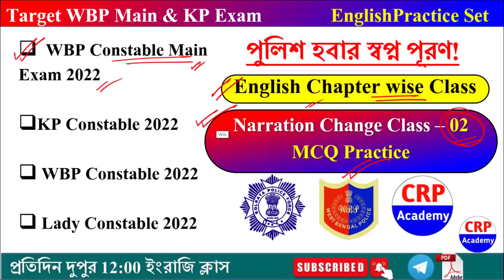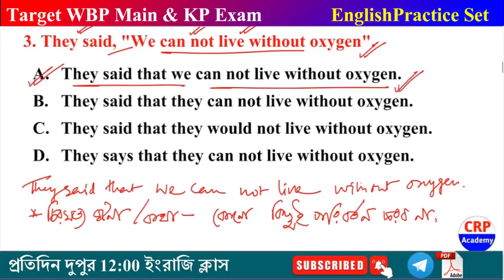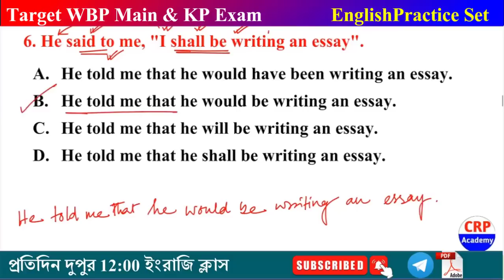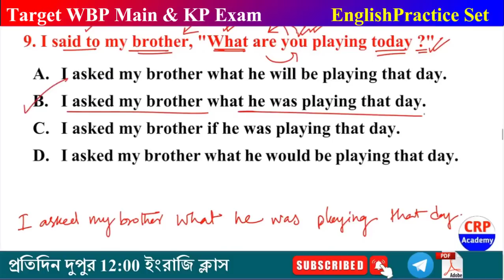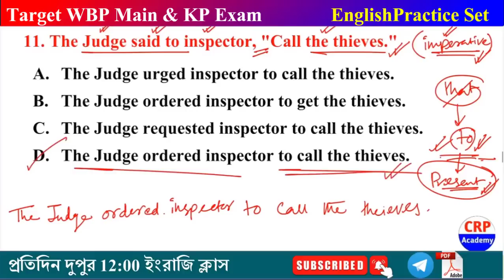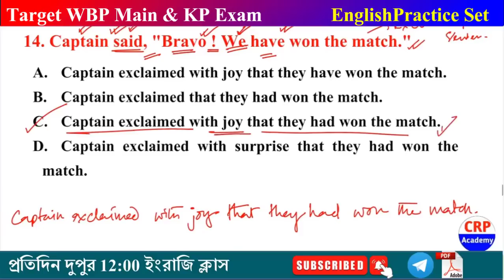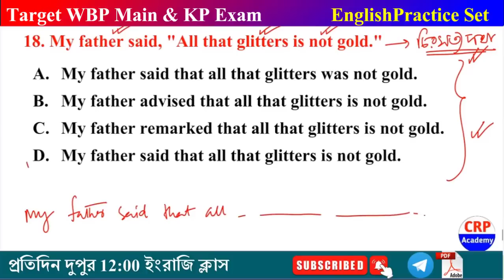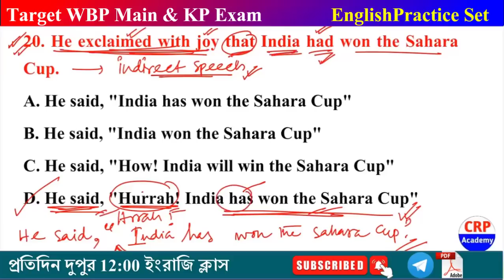WBP Mains 2022 English Chapter Wise Class | Narration Change Rules Class - 02 | Narration Change MCQ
🔴WBP মেন্স 50 টি প্র্যাক্টিস সেট এবং কারেন্ট অ্যাফেয়ার্স 2022
📌সম্পাদনায়- CRP Academy
📌বিগত 3 বছরে বিভিন্ন পুলিশ পরীক্ষায় আমাদের স্টাডি মেটেরিয়াল থেকে প্রায় 80% প্রশ্ন কমন এসেছে।

🔴সূচিপত্র

📌1. 85 নম্বরের 10 টি Full প্র্যাকটিস সেট (উত্তরপত্র সহ)
📌2. অতিরিক্ত 20 টি GK প্র্যাকটিস সেট (উত্তরপত্র সহ)
📌3. অতিরিক্ত 10 টি রিজিনিং প্র্যাকটিস সেট (উত্তরপত্র সহ)
📌4. অতিরিক্ত 5 টি গণিত প্র্যাকটিস সেট (উত্তরপত্র সহ)
📌5. অতিরিক্ত 5 টি ইংরেজি প্র্যাকটিস সেট (উত্তরপত্র সহ)
📌6. সম্পূর্ণ 5 মাসের কারেন্ট অ্যাফেয়ার্স (জানুয়ারি থেকে মে 2022 পর্যন্ত)
👉সমস্ত পুরস্কার 2022
👉সমস্ত খেলাধুলা 2022
👉কে কোন পদে আছে 2022
👉বর্তমান বিভিন্ন রাজ্যের মুখ্যমন্ত্রী ও রাজ্যপাল
👉বর্তমান বিভিন্ন কোম্পানির CEO
👉বর্তমান বিভিন্ন কোম্পানির ব্র্যান্ড অ্যাম্বাসেডর
👉বইও রচয়িতা 2022
👉বিভিন্ন যোজনা 2022
👉কেন্দ্রীয় মন্ত্রিসভা
👉সাম্প্রতিক বিভিন্ন ঝড়

🔴PDF ডাউনলোড করতে কোন অসুবিধা হলে যোগাযোগ করো আমাদের অফিশিয়াল হোয়াটসঅ্যাপ নম্বরে- 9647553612

👉 বাছাই করা গুরুত্বপূর্ণ English প্রশ্ন

🔴হোয়াটসঅ্যাপ অথবা ফোন কল- 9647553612

🔥শীঘ্রই WBP কনস্টেবল মেন্স পরীক্ষা হতে চলেছে।
🔥মনে রাখবে ফাইনাল মেরিট লিস্টে নাম তুলতে হলে Mains পরীক্ষায় ভালো স্কোর করতে হবে।
🔥বছর বছর ফাইনাল Cut Off এর গ্রাফ ক্রমশই ঊর্ধ্বমুখী।
🔥পরীক্ষায় ভালো রেজাল্ট করতে হলে চাই প্রচুর প্র্যাকটিস।

👉এই মক ব্যাচ কোর্সের ক্লাস শুরু 1 লা May থেকে।
👉75 টি প্রাক্টিস সেট, 2700+ প্রশ্ন।
👉প্রতিটি গণিত, রিজিনিং, ইংরেজি প্রশ্নের ডাউট ক্লিয়ারিং ভিডিও ক্লাস।
👉WBP Mains পরীক্ষার লেটেস্ট প্যাটার্ন অনুযায়ী এবং আলাদা আলাদা অভিজ্ঞ শিক্ষকমন্ডলী দ্বারা এই মক টেস্ট গুলো প্রস্তুত করা হয়েছে।
👉প্রথম 100 জনের জন্য স্পেশাল অফার। (মাত্র 999 টাকা)

📌 শীঘ্রই ভর্তি হতে হোয়াটসঅ্যাপ করো এই নম্বরে- 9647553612

👉 WBP Mains & KP কনস্টেবল 2022 পরীক্ষার জন্য গুরুত্বপূর্ণ ফ্রী ক্লাস

🔴ফ্রী পিডিএফ এবং পুলিশ পরীক্ষা সেরা প্রস্তুতির জন্য CRP Academy টেলিগ্রামে যুক্ত হয়ে যাও।